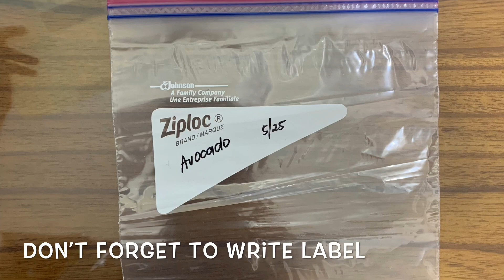how to store || freeze baby food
how to freeze baby foods